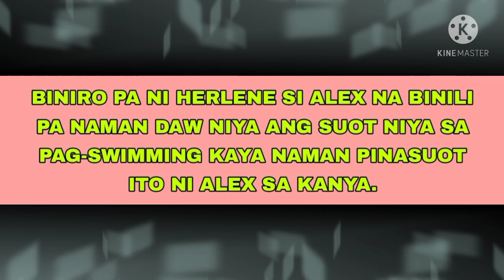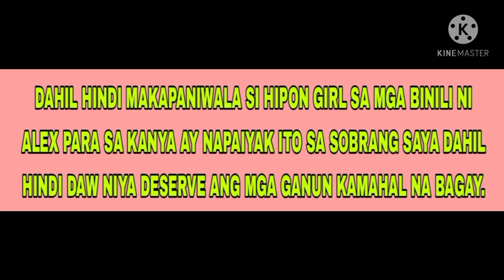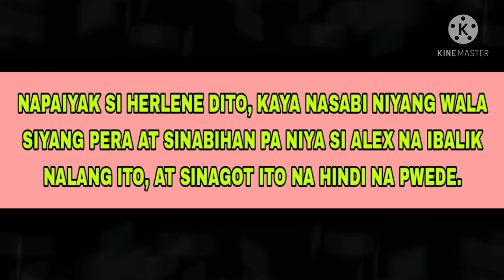Herlene "HIPON GIRL" PINAIYAK ni ALEX GONZAGA | "AYOKO NA NG GUCCI TE"